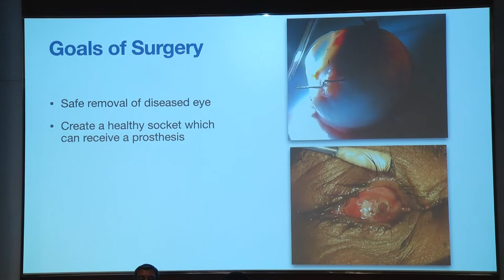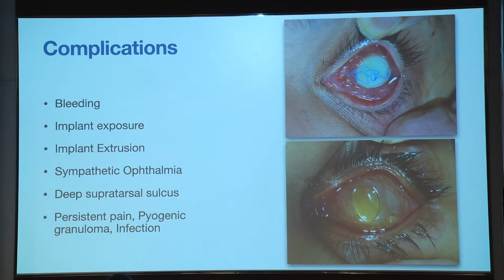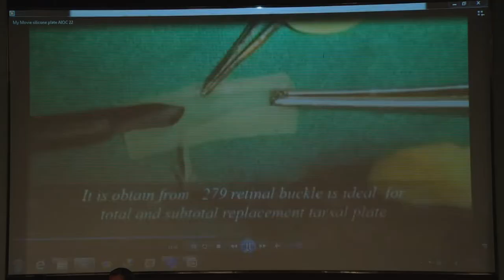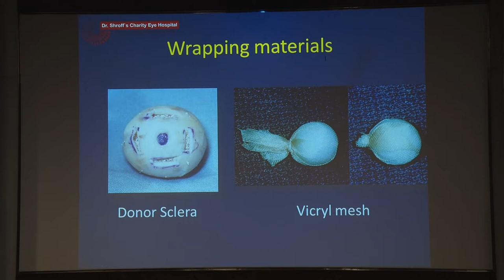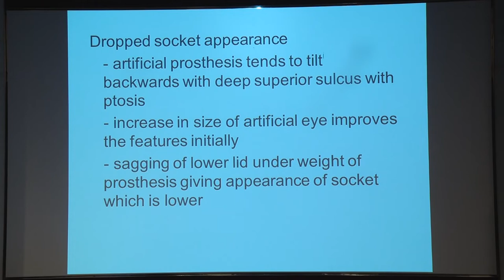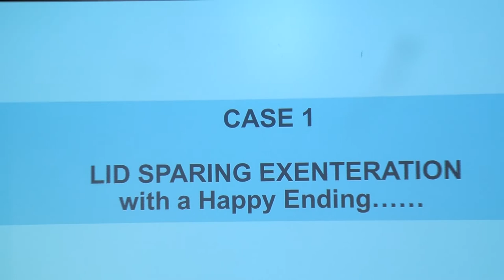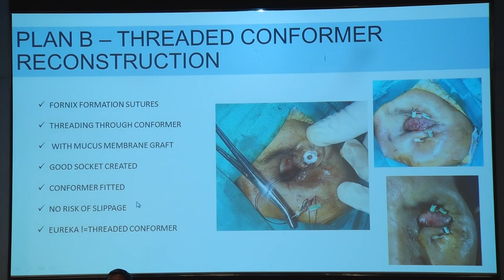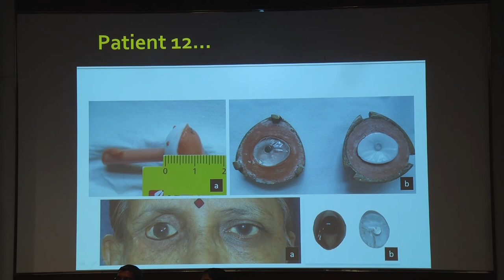AIOC2022-IC126-SOCKET ANOMALIES AND MANAGEMENT Dr Ramesh Murthy